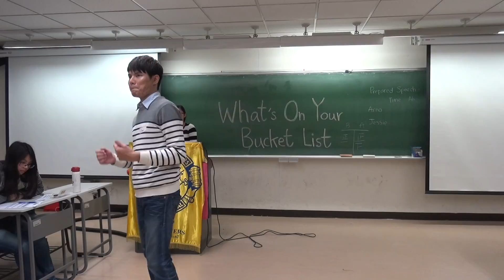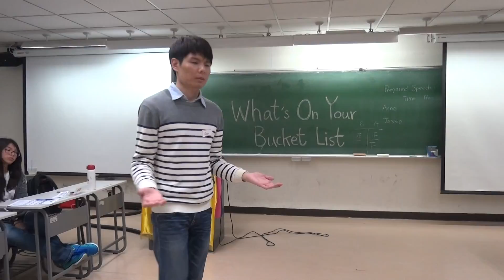Arno Tseng's C4 Speech "Wake Up, You Don't Have a Friend"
FJU Toastmasters
Meeting No.288
Date: Mar 03, 2017
Theme:What's on Your Bucket List

Area A2, District 67
Club No.690379
Since 2004